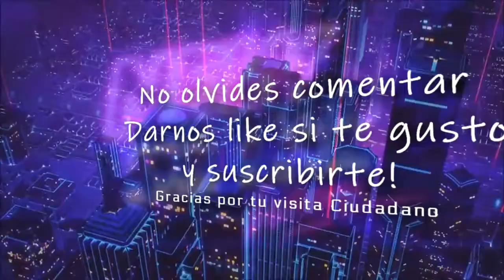Star Citizen Pillar Talk y mas novedades en español